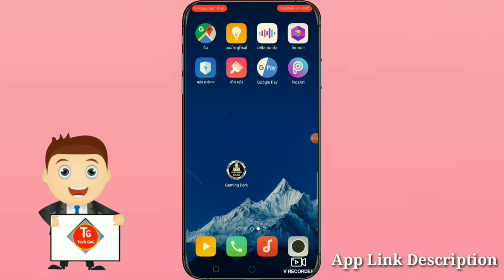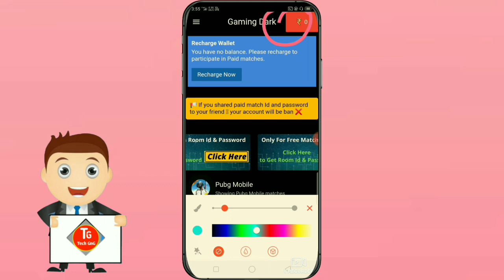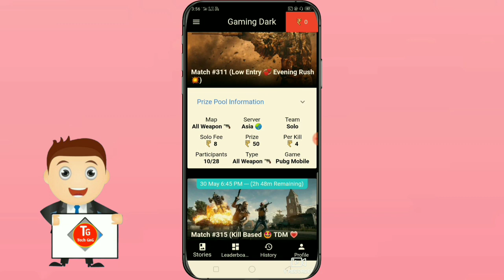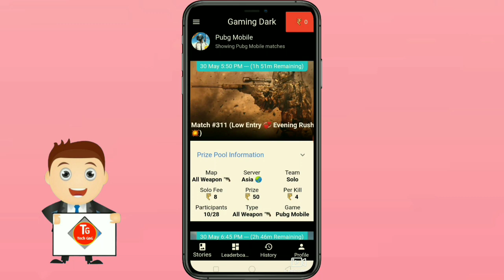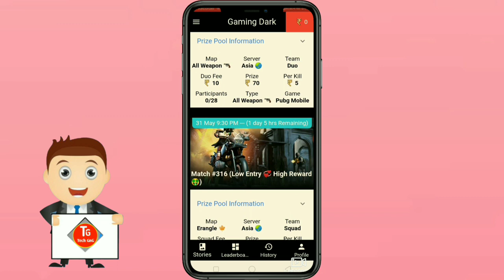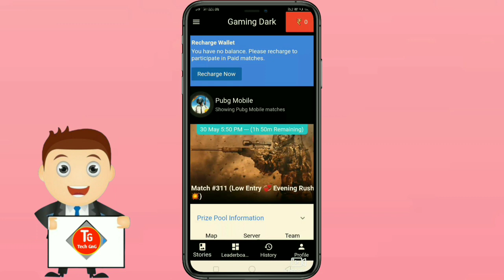how to earn money by pubg || pubg khel kar paise kaise kamaye ... Tech GNG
hello doston.

App Link